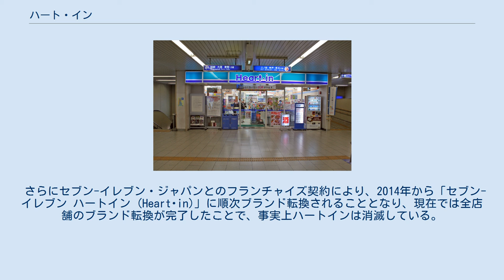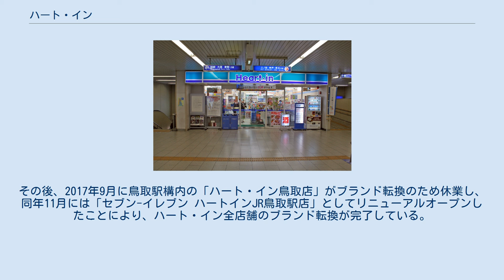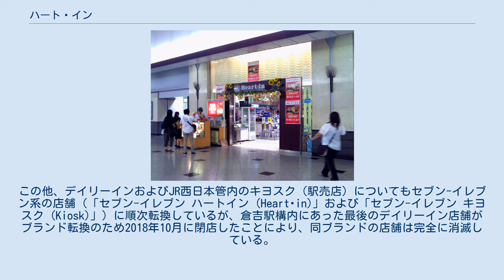ハート・イン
セブン-イレブン Heart･in 博多駅筑紫口店 大阪駅改札外にあったハート・イン大阪駅構内店（2010年8月撮影、現在は「セブン-イレブン Heart･in」として営業中） 姫路駅南出入り口横にあったハート・インの店舗（2009年1月撮影、現在は「セブン-イレブン Heart･in」として営業中） ハート・インの旧ロゴデザイン、住吉駅の店舗（2009年4月撮影、現在は「セブン-イレブン Heart･in」として営業中） ハート・イン (Heart・in) とはジェイアール西日本デイリーサービスネット (JRDSN) とその子会社が西日本旅客鉄道（JR西日本）管内で運営するコンビニエンスストアのブランド名。
 元々旧ジェイアール西日本リーテックスが運営していたが、旧西日本キヨスクと合併しジェイアール西日本デイリーサービスネットとなった際に旧西日本キヨスクの支店エリア（JR西日本の各支社エリアとほぼ一致する）ごとに分社化され現在はこの各社により運営されている。
店舗は運営会社生い立ちの関係から、原則的に駅構内や駅前に立地するが、JR西日本の駅から離れた肥後橋店やJR西日本の子会社が建設したマンション内やホテル内に設置された店舗などもある。
 小型コンビニ業態（いわゆるサテライト店舗）は「デイリーイン」のブランドを用いていたが、2012年11月1日から近畿圏の店舗が「ハート・イン」ブランドに統一され、同時に「ハート・イン」のロゴデザインが変更された。
 さらにセブン-イレブン・ジャパンとのフランチャイズ契約により、2014年から「セブン-イレブン ハートイン (Heart･in)」に順次ブランド転換されることとなり、現在では全店舗のブランド転換が完了したことで、事実上ハートインは消滅している。
本項では転換後の同ブランドについても記述する。
 店舗の形態や取り扱い商品は一般的な街中のコンビニとほぼ同じであるが、駅構内ということから土産物などを扱う店舗や旧国鉄時代の物資部店舗からの流れで鉄道職員を主な対象として時計などを取り扱う店舗が存在したこともある（1990年代の金沢駅店など）。
駅構内ということと駅営業時間に合わせて、24時間営業の店舗はごく僅かである。
 2005年（平成17年）10月からICOCA電子マネー機能による商品購入サービスが始まった。
大阪駅からはじまり、ハート・インおよびデイリーインのうちデイリーイン福知山を除く京阪神地区全店と広島・岡山地区の一部主要駅店舗、福岡地区の一部主要駅店舗で利用が可能となった。
また、ハート・インの大阪店・尼崎駅前店・金沢店、デイリーインの福山新幹線店、特定の複合店などでは一部のクレジットカードが利用でき、J-WESTカード使用時にはJ-WESTポイントが2〜6倍（店舗、カード種類による）となった。
 2014年以降、セブン-イレブン･ジャパンとの業務提携（事実上、セブン-イレブンのフランチャイジー化）により、「セブン-イレブン ハートイン (Heart･in)」（セブン-イレブンへの転換店舗は「セブン-イレブン ハートイン○○店」となり、中黒が入らない）に順次転換されることとなった。
その後、2017年9月に鳥取駅構内の「ハート・イン鳥取店」がブランド転換のため休業し、同年11月には「セブン-イレブン ハートインJR鳥取駅店」としてリニューアルオープンしたことにより、ハート・イン全店舗のブランド転換が完了している。
転換後の店舗は、既存のセブン-イレブン店舗に準じたサービス内容となり、nanacoや各種クレジットカードでの決済が可能となっている他、セブン銀行のATMも設置されている。
この他、デイリーインおよびJR西日本管内のキヨスク（駅売店）についてもセブン-イレブン系の店舗（「セブン-イレブン ハートイン (Heart･in)」および「セブン-イレブン キヨスク (Kiosk)」）に順次転換しているが、倉吉駅構内にあった最後のデイリーイン店舗がブランド転換のため2018年10月に閉店したことにより、同ブランドの店舗は完全に消滅している。
 なお、ジェイアール西日本デイリーサービスネットまたはその子会社による運営であっても、JR西日本の駅や関連施設に隣接しない市中の店舗については、「ハートイン」の付かない通常の「セブン-イレブン」として運営を行っている（京都四条堀川店やさくら夙川店など）。